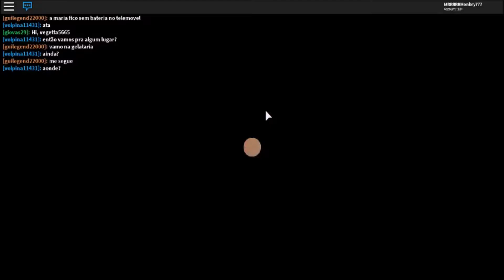ROBLOX MEEPCITY(Episode 2)w/MEEPCITY-New colour + Kitchen Update!-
This vid is about my channel and the series I will doing as well as my timetable.And in the Background there is gameplay of me and JammiePlays playing SFS FLIGHT SIM-ROBLOX.

Today I visit meep city in roblox with Rebeccas Creations.